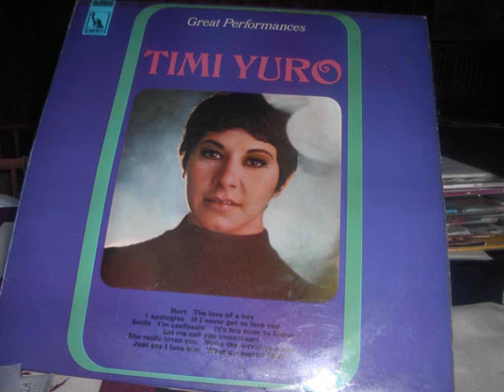timy yuro if never get to love him